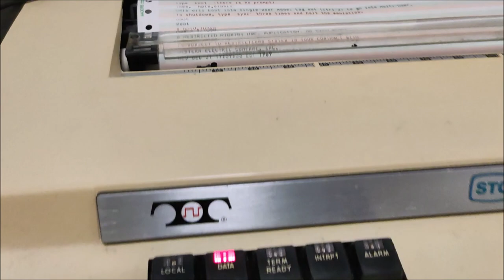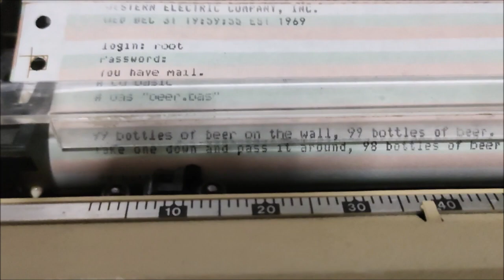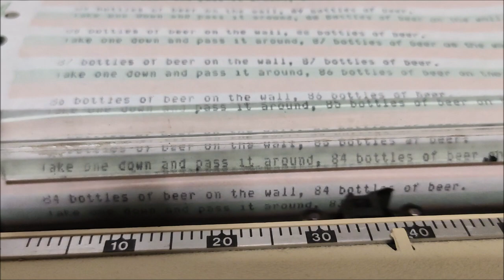Demonstrating Dr. Dave's Diversions No BS: the First UNIX BASIC! on a PiDP-11 with Free Beer!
Demonstrating  Dr. Dave's Diversions No BS: the First UNIX BASIC! on a PiDP-11
Ken Thompson's BASIC dialect.
Check out Dr. Dave's Diversions channel if you want to run a PDP-11 emulation on your own PC, Mac or Linux system.